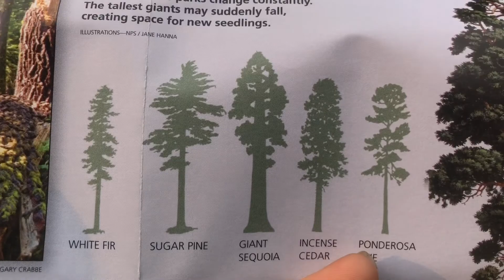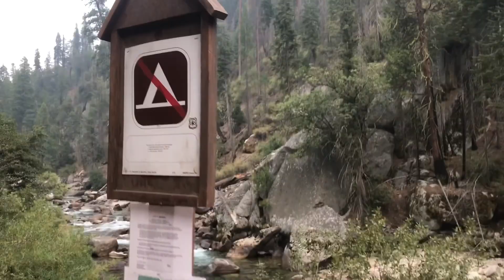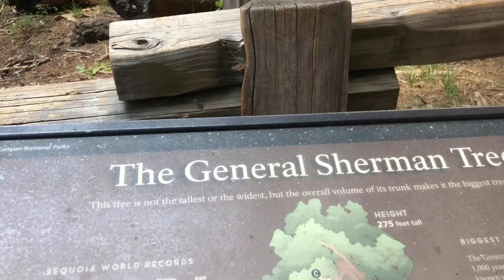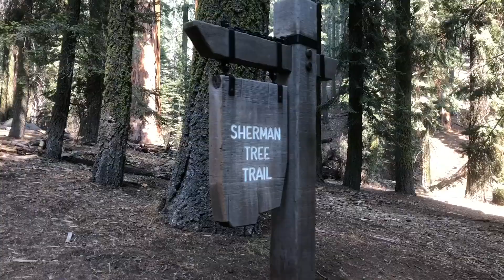Kings Canyon and Sequoia National Park durring fire season???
I visited the park 8/23- 8/25
It was Smokey but man it was still astounding
I must go back with out smoke and without being rushed!